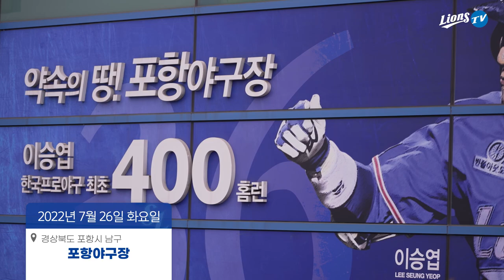[라이온즈tv] '약속의 땅' 포항야구장 도착! 승리를 위해 구슬땀 흘리는 선수들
포항야구장에서 좋은 기억을 가지고 있는 라이온즈 선수들,
오랜만에 찾는 '약속의 땅' 포항에서 좋은 결과를 기대합니다🦁